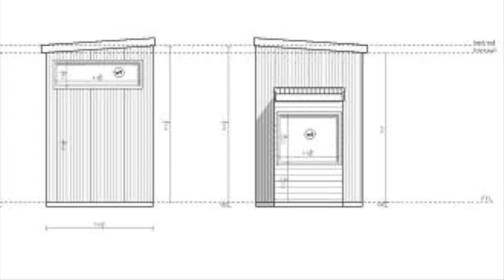THE MOST BEAUTIFUL FLOOR PLAN TINY HOUSE LA FAMILIA PLANS BY UBER TINY HOMES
Price: $73

La familia is a tiny designed to cater to those that require multiple sleeping quarters all in the one house. Boasting 3 bedrooms and a office/gameroom/studio this tiny house surely as used all available space to the fullest.

measuring 9.6m long (31.6 ft)  2.5m wide (8.2ft) and 4.3m high (14.1ft)  this house is also designed to road vehicle dimensions and could be registered as such.

The master bedroom also has optional nook for a furry friend otherwise the cupboard space could expand if not wanted.

The bathroom can be accessed from the hallway leading off kitchen and also from bedroom number three. All doors can be locked from inside bathroom.

Bedroom three can be accessed internally from bathroom or externally as it has its own external door.

The upstairs office can be arranged to suit,studio,gameroom or office to suit your needs.

Bedroom two as well as the office can be accessed from walkway meaning you can walk all the way upstairs.

Music Background: